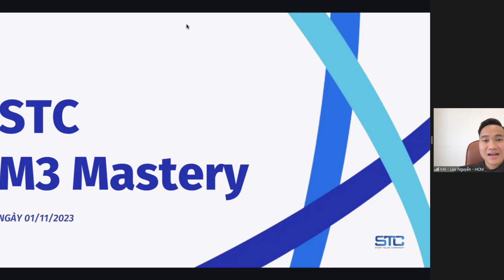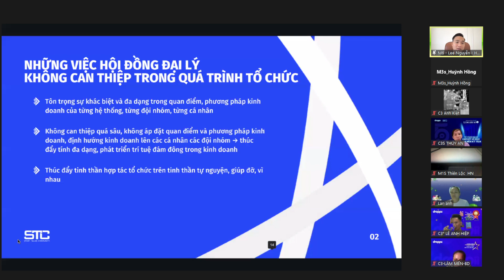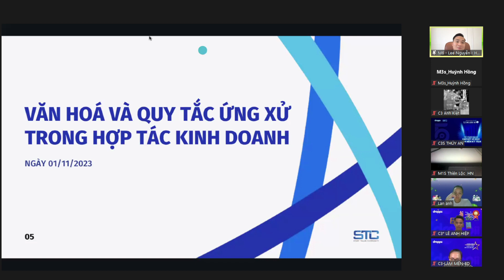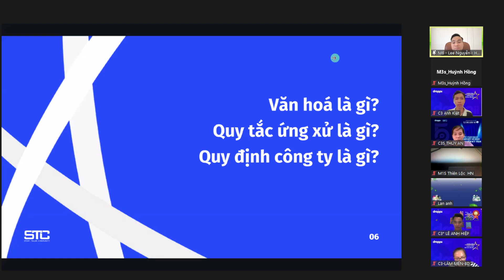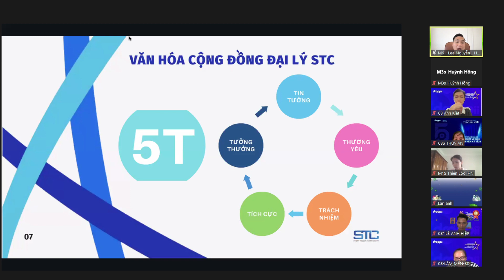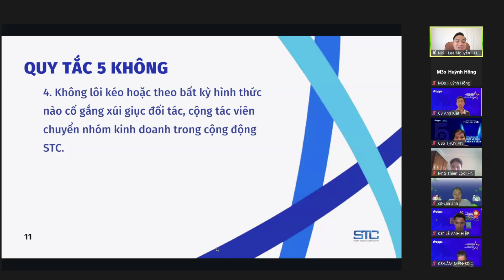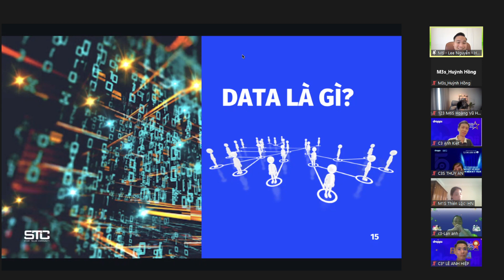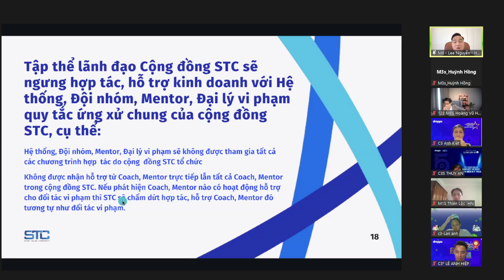Văn hóa ứng xử tại Droppii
Chúc mừng bạn đã  biết đến cơ hội  kinh doanh không vốn cùng Droppii.
Sở hữu hơn 2000 sản phẩm uy tín chất lượng mà
🌲Không vốn nhập hàng
🌲Không lo tồn kho
🌲Không giao hàng
🌲Không cần kinh nghiệm
🌲Chiết khấu cao
Và kết nối thêm với Hồng Hỗ trợ kinh doanh Droppii qua các kênh sau
🌳📞/zalo hợp tác kd : 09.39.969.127
🌳📞/Zalo tư vấn, xem sản phẩm và đặt hàng: 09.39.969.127